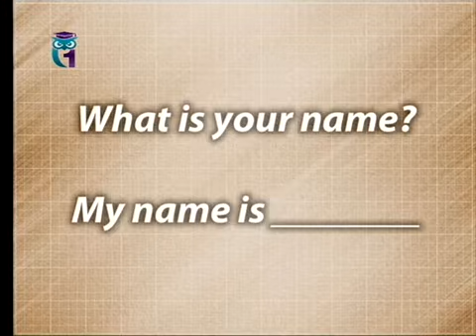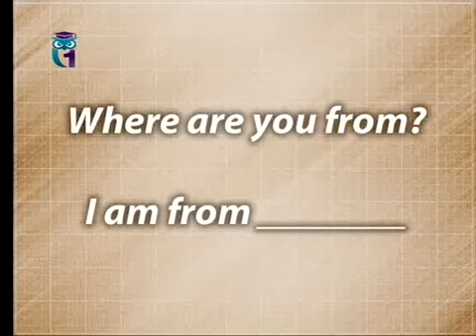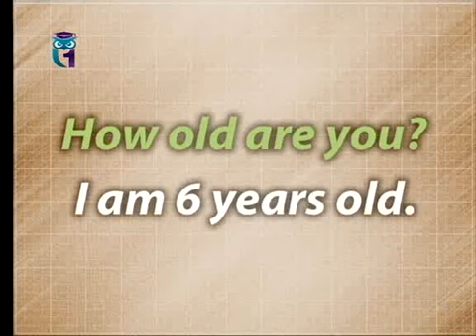Уроки английского языка для детей. Повторяем все выражения, выученные на наших уроках